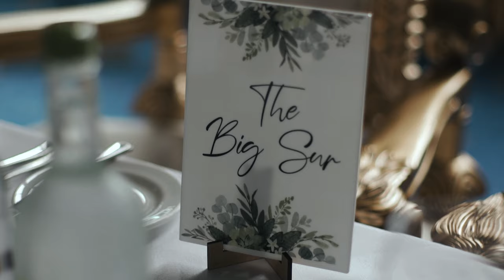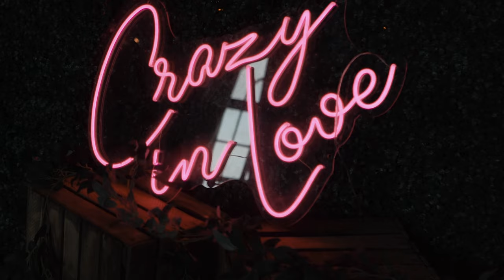jade + doyle | wedding trailer